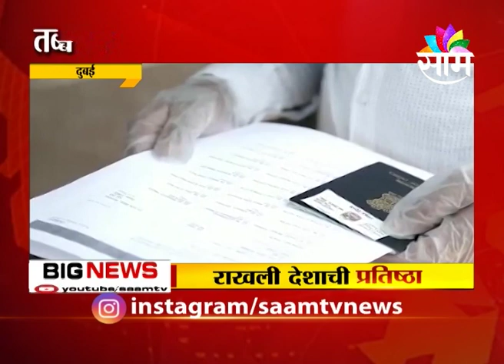आखाती देशात अडकलेल्या कामगारांची डॉ. धनंजय दातारांकडून सुटका